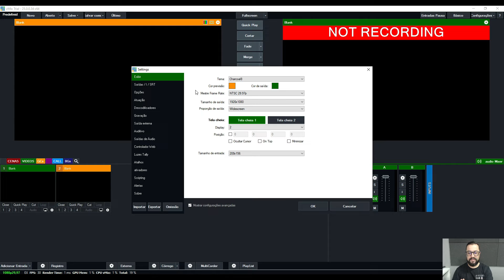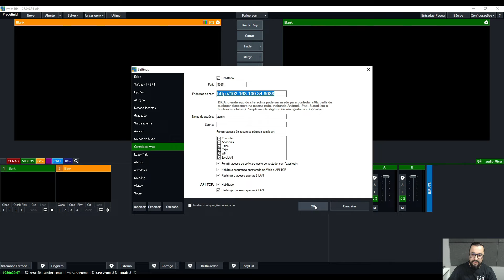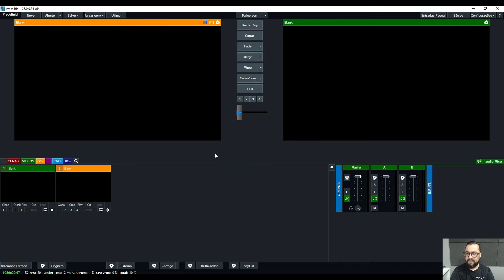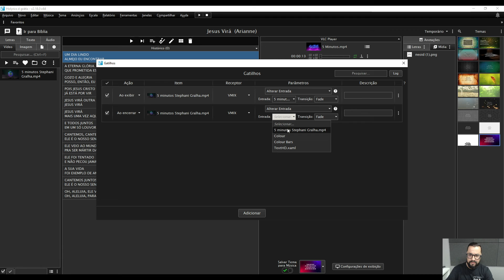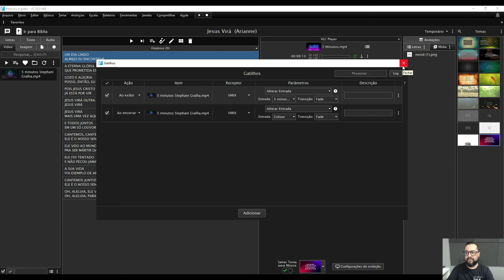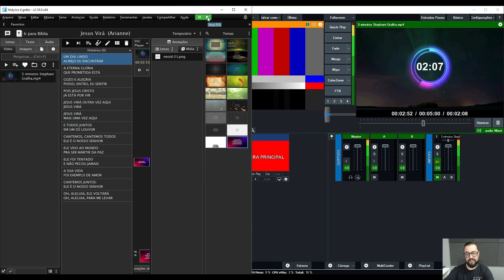COMO USAR GATILHOS HOLYRICS PARA VMIX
Neste vídeo, vamos aprender a usar os gatilhos HolyLyrics no vMix. Veja como adicionar letras de músicas ao seu fluxo de vídeo e como controlar a exibição das letras usando atalhos no vMix. Veremos também algumas dicas e truques para aproveitar ao máximo essa ferramenta e tornar suas transmissões ao vivo ainda mais profissionais. Se você está procurando uma maneira de adicionar letras de músicas ao seu vMix, não perca este tutorial prático!

vmix, horlyics, gatilhos para vmix, gatilhos horlyics, como usar holyrics, obs studio, transmissão para internet